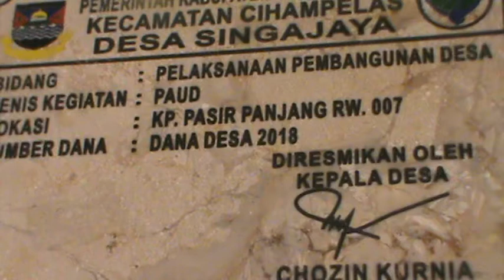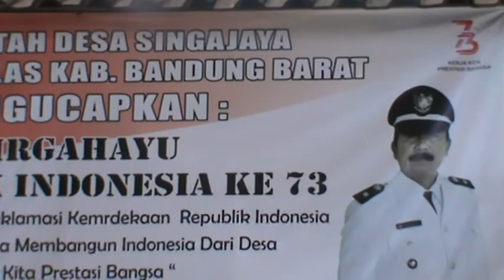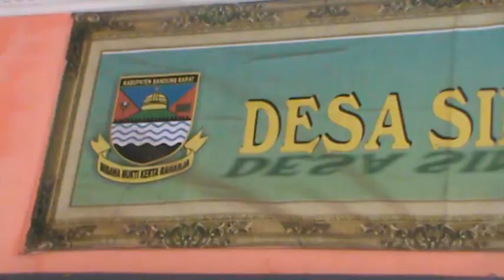NEWS PEMBANGUNAN INFRASTRUKTUR DESA SINGAJAYA KE CIHAMPELAS KBB AGUS BR HDAS TV